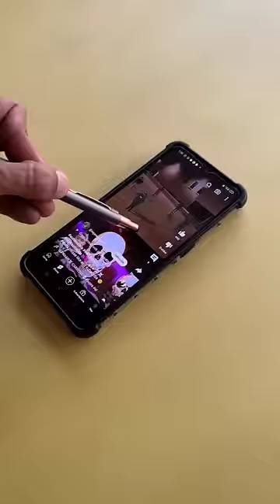Kya 🤨 Hamara Phone 📱 Hamri Baate Sun Raha Hea 👂 | Mini Vlog